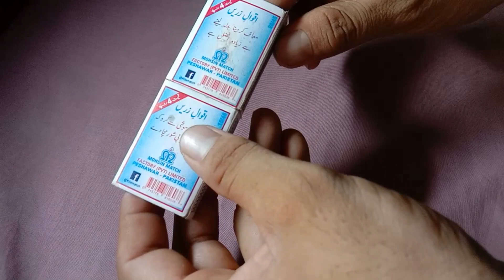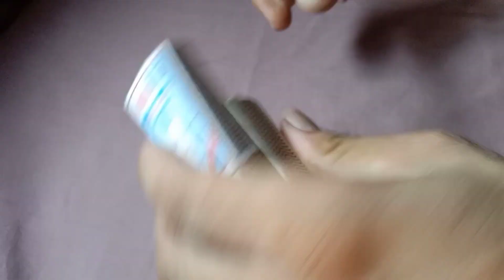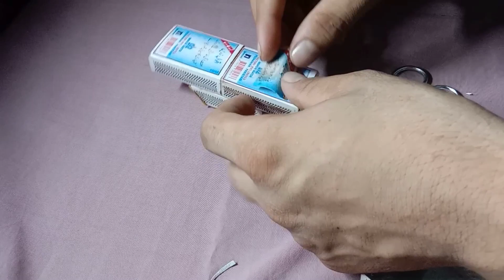matchbox car | How to Make a Toy Car at Home Easy| Matchbox Car Banane Ka Tarika | The Crafts Crew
matchbox car
how to make powerful mini matchbox toy car at home
how make a powerful matchbox car
the crafts crew
craft crew
make a private car
car for kids
sr craft
how to make a bmw private car with paper
how make a paper car
how to make a car of paper
homemade paper car
bast matchbox craft